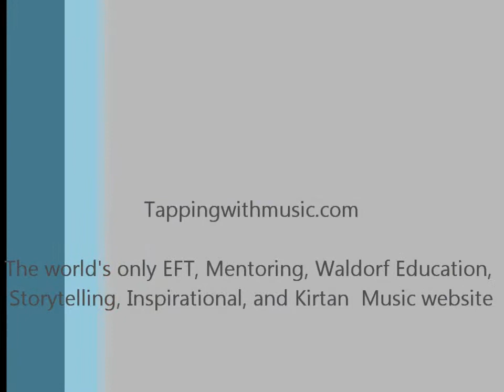Changing Prosperity Consciousness to Giving Consciousness, Some Thoughts on Eric Butterworth's Spiri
In this helpful video Joseph Anthony reads portions of Eric Butterworth's wonderful book, Spiritual Economics, and offers some commentary and practical insights into applying these lessons in our day to day lives.  Be ready to change prosperity consciousness to giving consciousness. This video is part I of III based on the chapter, Discover the Wonder of Giving.  Schedule an EFT/Mentoring session with Joseph Anthony after the video at tappingwithmusic.com.